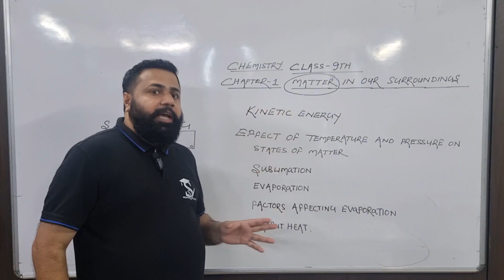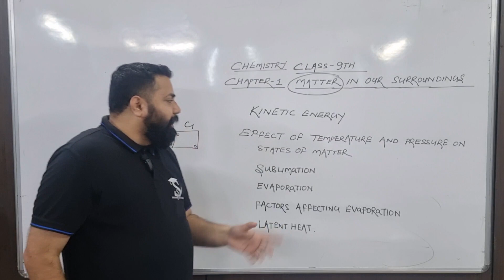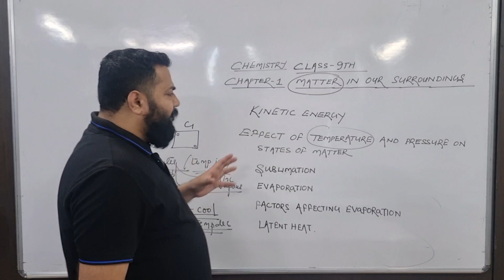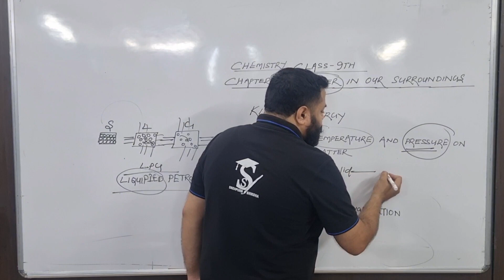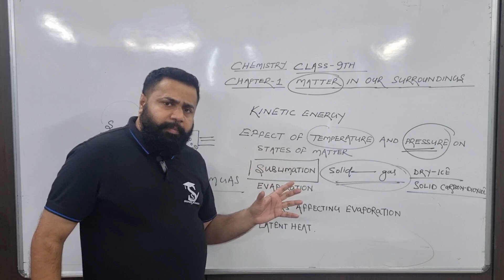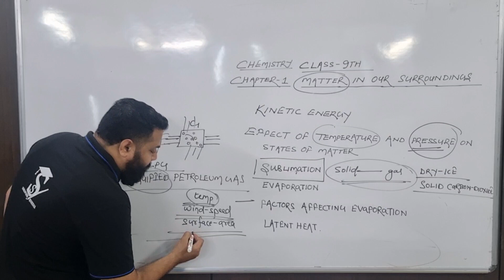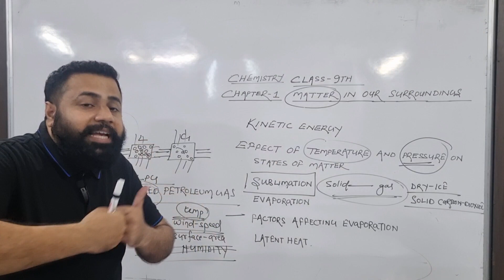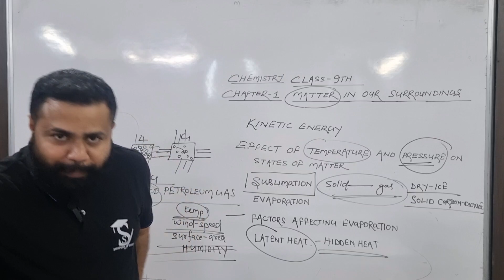CLASS 9TH. CHEMISTRY. CHAPTER 1. MATTER IN OUR SURROUNDINGS. PART - 2